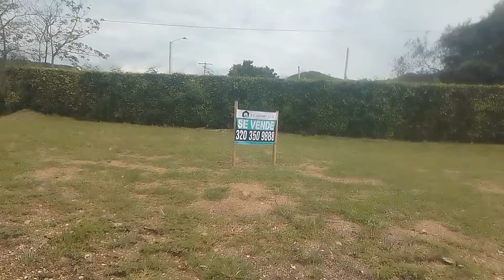VENTA DE LOTE EN NARIÑO - CUNDINARMARCA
815-2929 D.C COLOMBIA S.A.S Vende Lote en Nariño Cundinamarca. cuenta con área de 101.78 m2, ubicado en el condominio campestre Brisas de la montaña, sector de alta valorización residencial, vías de acceso al condominio y dentro de el, pavimentadas. Cuenta con zonas comunes terminadas como piscina, canchas, salón social, zona BBQ, zona infantil y kiosco, parqueaderos para visitantes y vigilancia 277. Amplias zonas verdes y sendero ecológico.